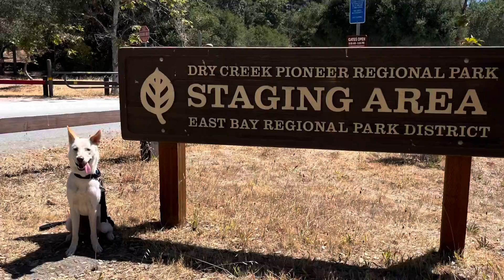A New Trail for Olivia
Explored Dry Creek Regional Park which is dog friendly, and some parts allow leash free roaming. The morning was warmer than expected so we hiked a 2 hour route to Tolman Peak and finished before noon. Lots to see like cows, birds and lizards. Recommended: up South Fork and down Tolman Peak Trail (counterclockwise on the loop).